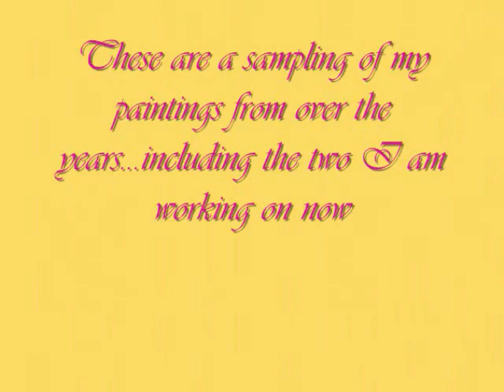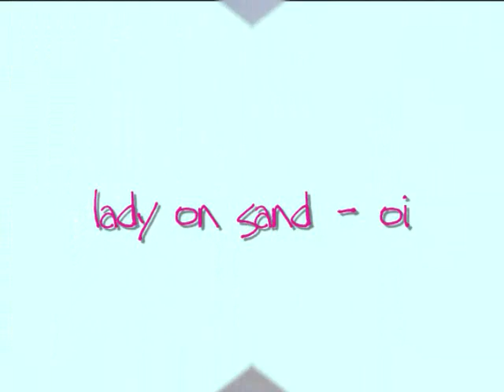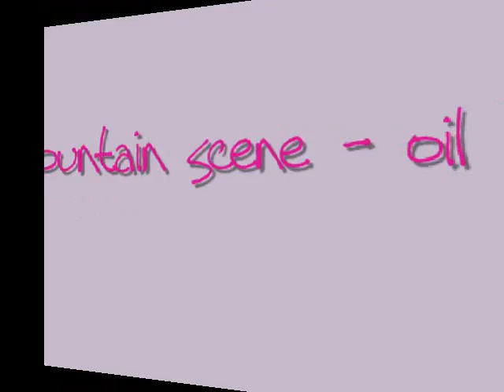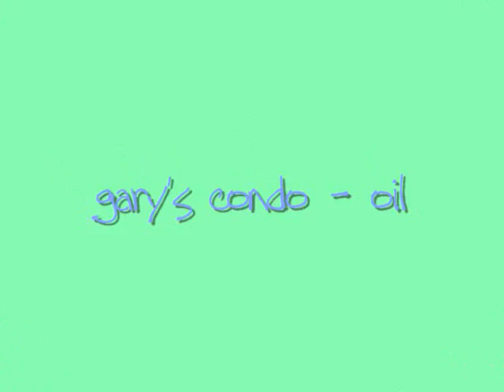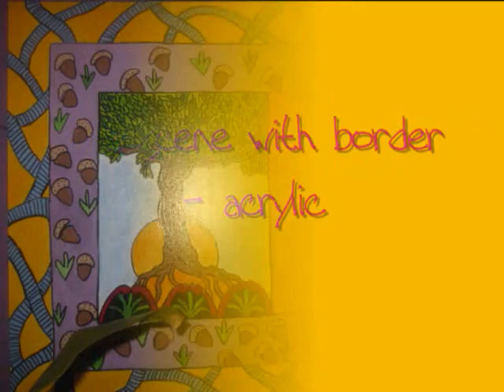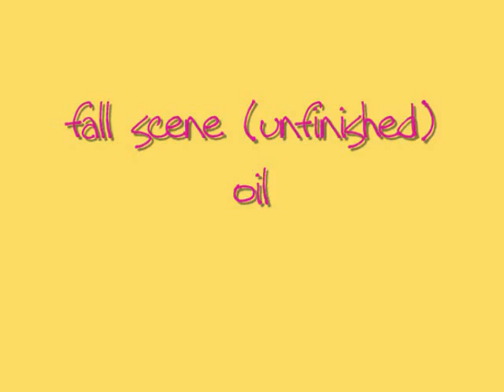Paintings by Sandee #3 0001